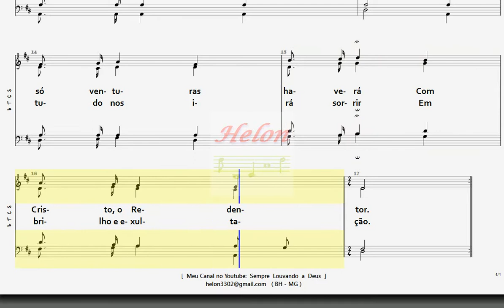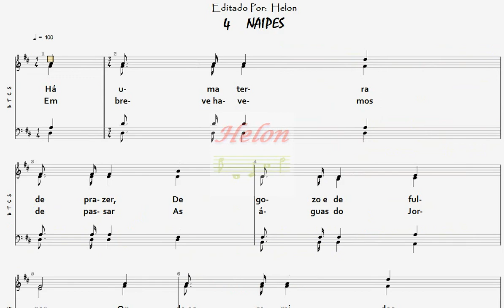520- CANAÃ CELESTE - 4 NAIPES